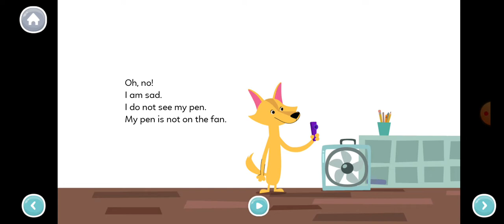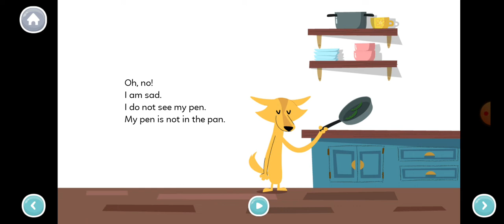Nguyệt Ánh đọc truyện: Look at my pen.